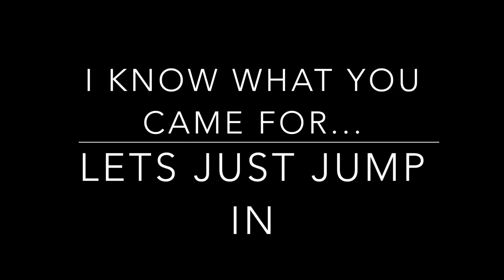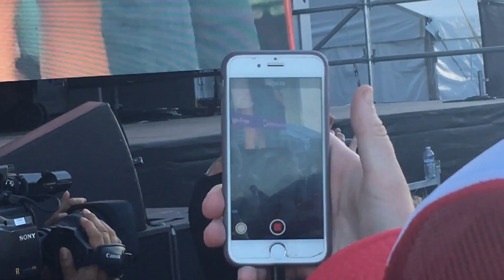iHeart Radio (Part 2) Up Close!!!!!!!!!!!!!!